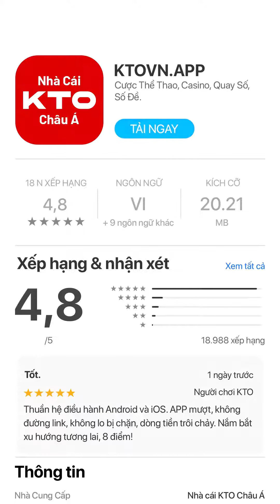KTOVN.APP/Login | 🎰 Kỳ Quan Thần Bí - PG SOFT.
🎰 Kỳ Quan Thần Bí | KTOVN.COM x Quay Số x PG SOFT
Tải APP KTO Châu Á tại 👉 KTOVN.APP/Login để trải nghiệm Slot mượt nhất
Thắng với biểu tượng Bí ẩn và cấp số nhân tăng dần

Nhà Jinguji, gia tộc tiên tri quyền lực nhất thế giới, có một cuộn sách phép thuật mang tên Bàn Tay Của Chúa. Họ dùng nó để bảo vệ nhân loại trước những yêu quái, linh hồn hoặc bóng ma và giam bọn chúng vào các biểu tượng bí ẩn trong cuộn sách phép. Vì sợ bị tiêu diệt, bọn yêu quái bại trận cam kết sẽ trung thành với gia tộc Jinguiji và sẽ thôi không làm hại loài người. Nhưng đâu biết rằng, bọn chúng đang âm mưu giành lại quyền lực và tự do của mình trong dịp lễ hội Obon!

Lễ hội Obon được tổ chức bởi Jinguji Ryo, người thừa kế mới của gia tộc. Nền hòa bình bị phá vỡ khi có kẻ lấy trộm cuộn sách phép và mất hút trong đám đông. Sau đó, Ryo đã triệu hồi cáo tinh và ma lồng đèn để truy tìm kẻ trộm. Chàng quyết tâm lấy lại cuộn sách phép, vì nếu nó rơi vào tay bọn yêu quái thì sẽ là đại họa!

“Kỳ Quan Thần Bí” – Quay Số PG SOFT tại KTO Châu Á – là một trò chơi video 6 guồng, 4 hàng (với một hàng phụ cho mỗi guồng 2, 3, 4 và 5), có các biểu tượng Bí ẩn và cấp số nhân trả thưởng. Quay được 3 biểu tượng Scatter bạn sẽ nhận được 10 Vòng Quay Miễn Phí! Trong tính năng Vòng Quay Miễn Phí, hệ số trả thưởng sẽ tăng lên đến x15!

Tải APP KTO Châu Á để trải nghiệm “Kỳ Quan Thần Bí” ngay hôm nay tại